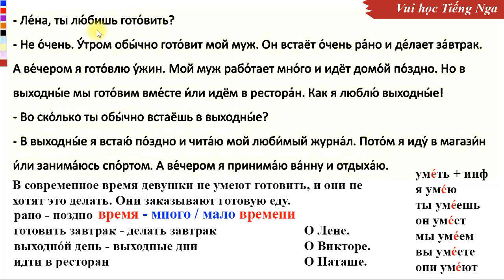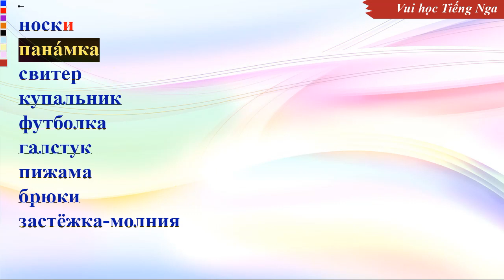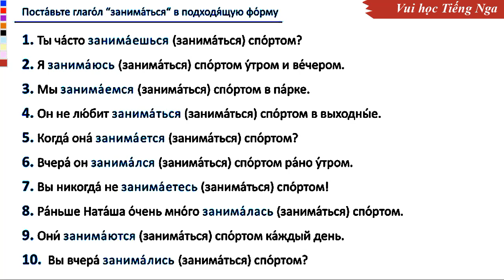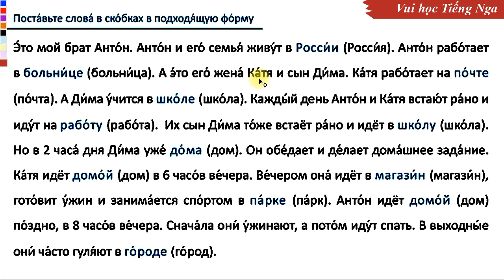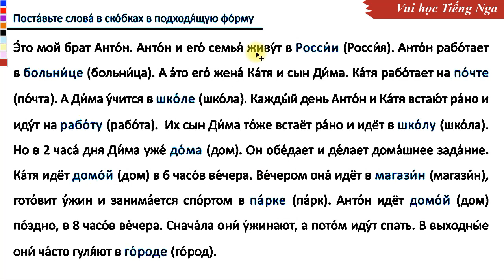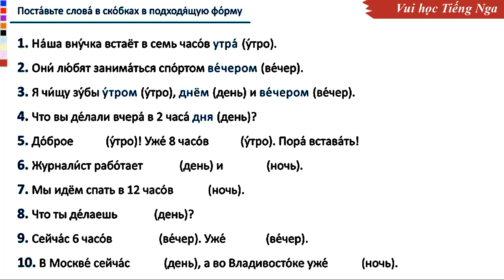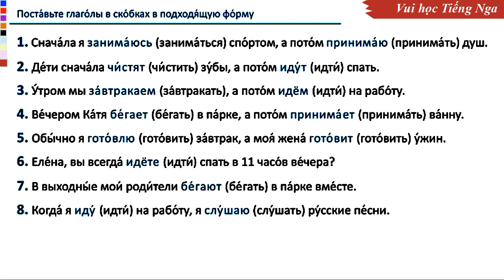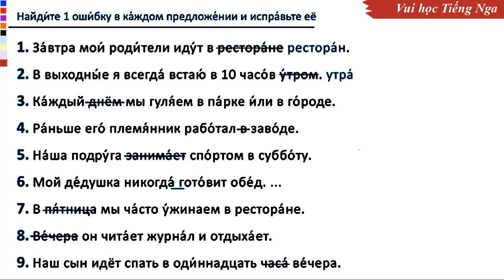Bài 28: Học Tiếng Nga giao tiếp bán hàng tại Nga (Nguyễn Nga) | Thầy Hoàng dạy Tiếng Nga online 1:1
💥► Clip name: Bài 28: Học Tiếng Nga giao tiếp bán hàng tại Nga (Nguyễn Nga) | Thầy Hoàng dạy Tiếng Nga online 1:1 (Easy Russian With Tony)